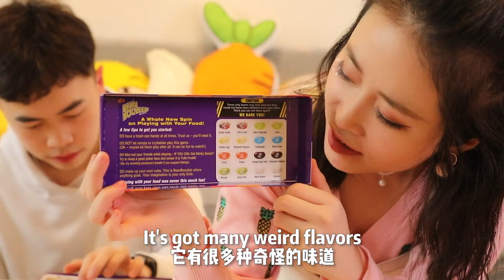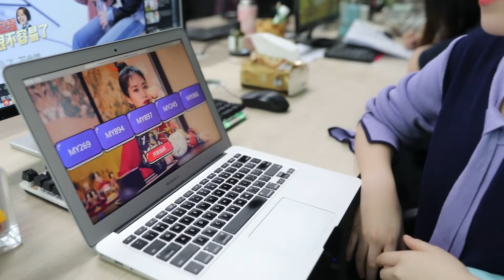小野零食开箱 Unusual Chinese Snacks Review + Taste Test | Yeah! Unboxing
Hi Guys, thank you for letting me know the content you would like to watch, so I bought many snacks from Chinese online stories, here comes snacks review and taste test Yeah! Unboxing Video!

Let me know what's the legendary snacks from your country.
I am thinking maybe it's the time I officially have the chance to test out some universal snacks!

Join my Facebook Groups to discuss/share with our great community, I am thinking what's for next unboxing video.